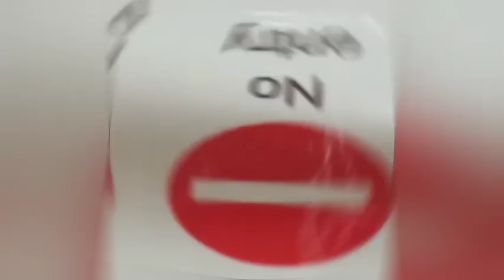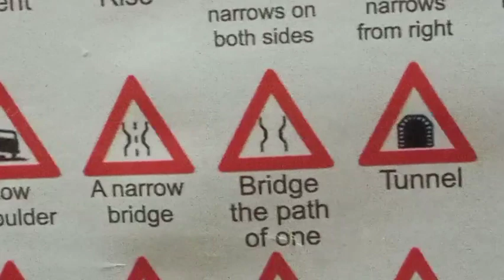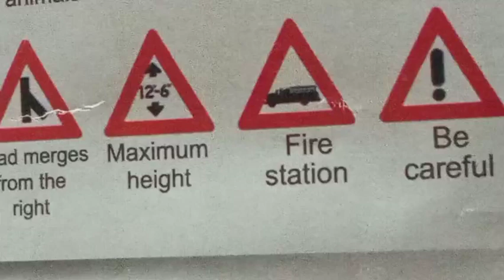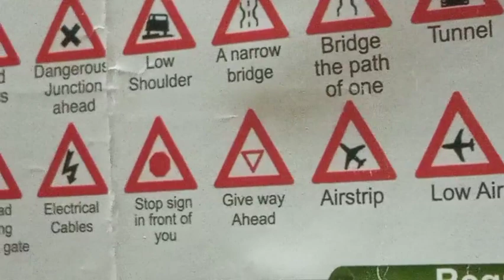INTERNATIONAL TRAFFIC SIGN DANGEROUS WARNING SIGNS ⛔ FOLLOWING TRAFFIC 🚦 NO PENALTY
traffic 🚦 signal international dangerous warning ⚠️ SIGNS